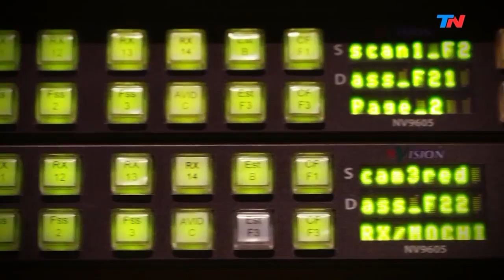El club de las fobias | HORA 25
Programa de "Hora 25" emitido el Miércoles 24 de Julio de 2019.

El psicólogo Gustavo Bustamante habló con Jorge Lanata sobre cómo es vivir con una fobia.